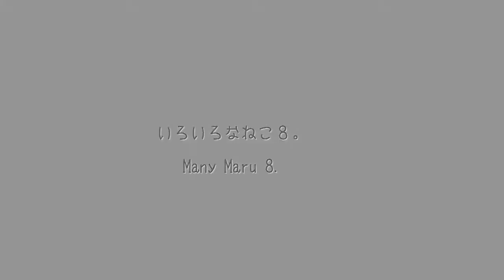いろいろなねこ８。 Many Maru 8